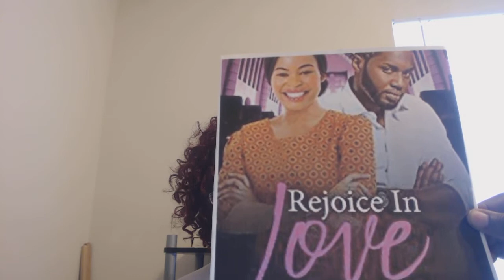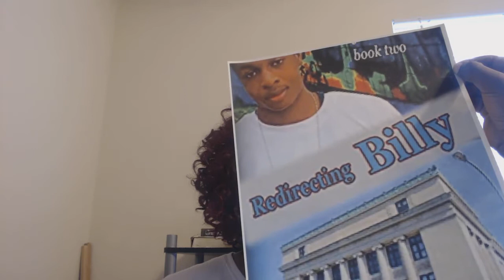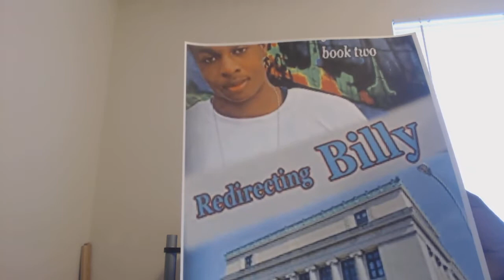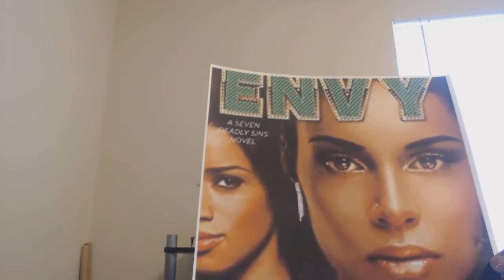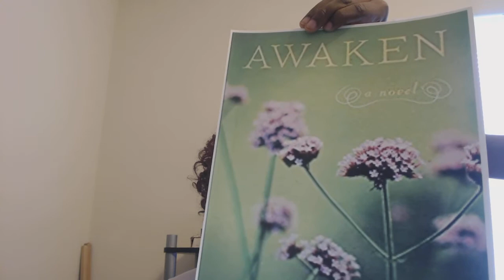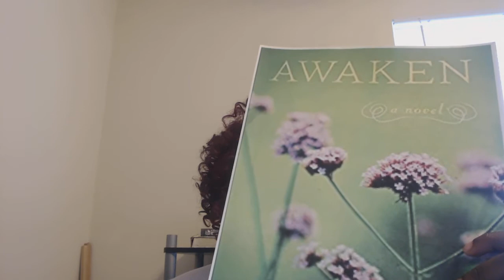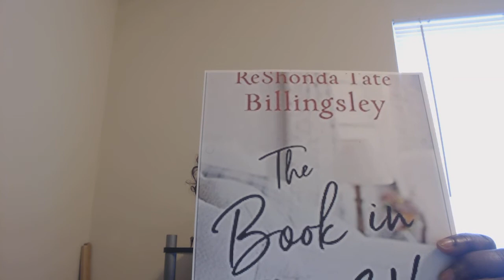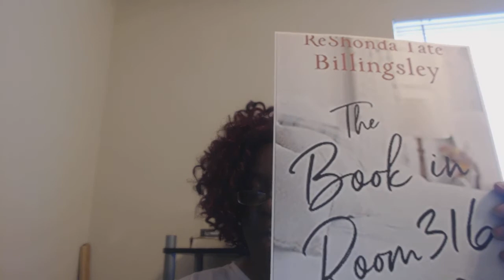Upcoming Book Releases May, June, and July, 2018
These are upcoming book release in May, June, and July, 2018. Please check them out.  Thanks. Victoria Christopher Murray, Reshonda Tate Billingsley, Shannon Gardener, Denese Shelton, and JR Thompson